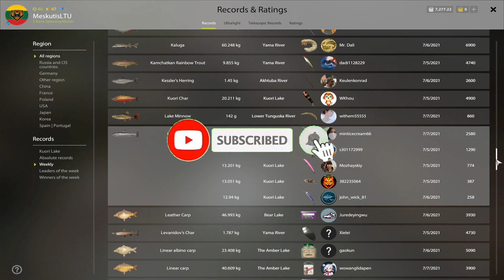Kuori lake trolling spot! #252 Russian fishing 4